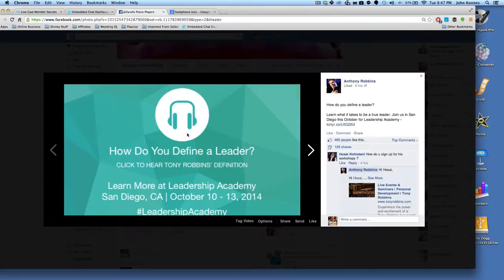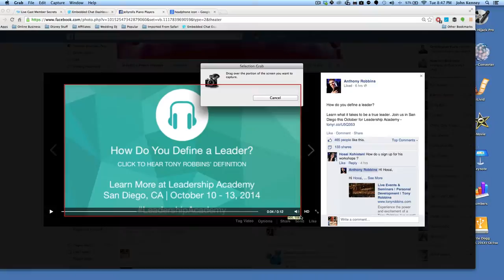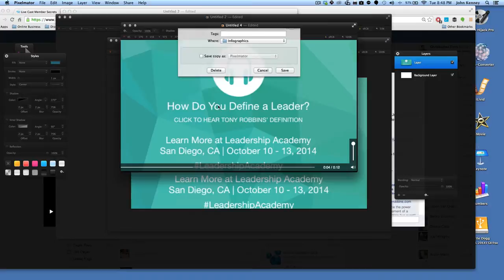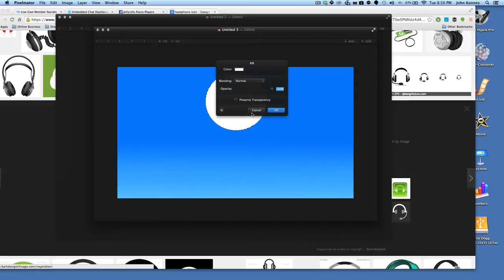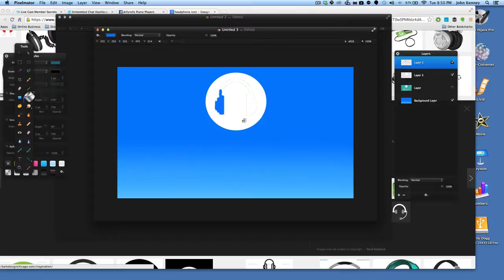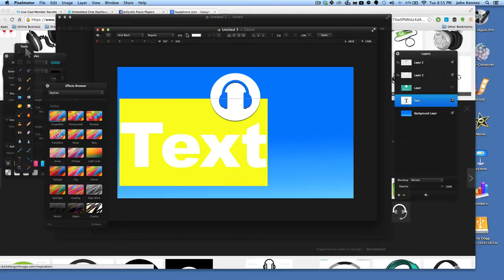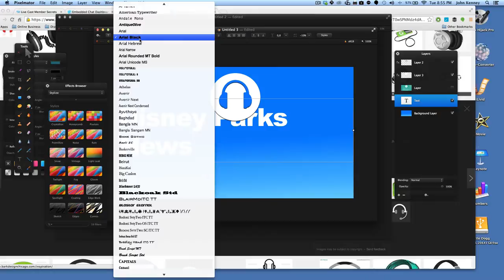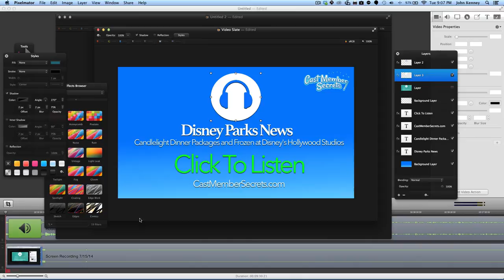How To Create A Facebook Video Slate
In this video I'll walk you through creative ways to make a slate for a piece of audio you'd like to share as a video on Facebook.

I use Pixelator which is a $20 version of Photoshop, and easier to learn in my opinion.